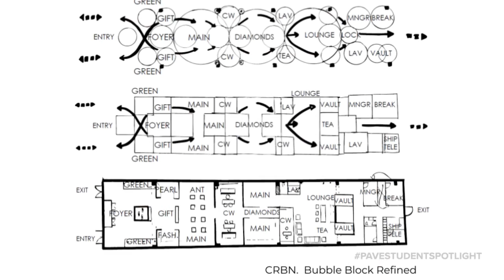PAVE Student Spotlight - Meet Isabella Falche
Meet recent Illinois State University Interior Design graduate Isabella Falche in today's PAVE Student Spotlight!

My name is Isabella Falche and I am a recent graduate of Illinois State University’s CIDA Interior Design program. My interest in interior design was first sparked when I moved from California to central Illinois. This visual shift in design provided the foundation to consider how culture and geography shape our interior environment. My work is driven by this same holistic lens to understand how interior environments can be curated to balance function and aesthetics. What I love most about interior design is the ability for interiors to be a steward of our current zeitgeist and hopes for the future.